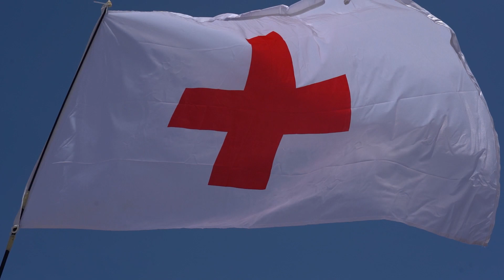ΝΑΥΑΓΟΣΩΣΤΙΚΗ ΑΓΩΝΕΣ 2022